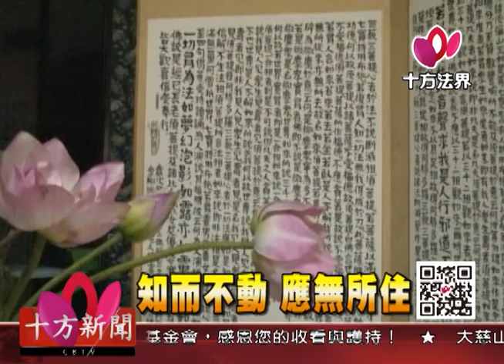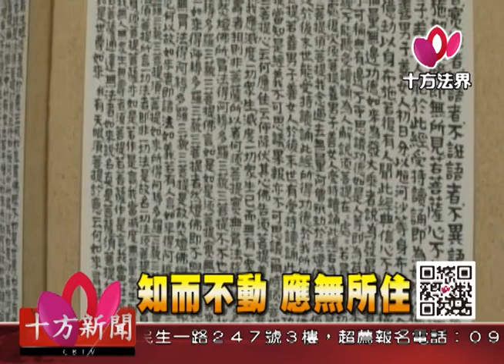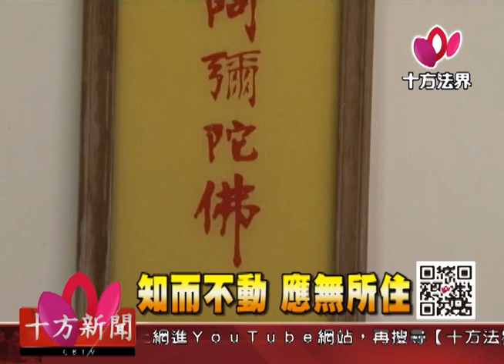十方法界》20170418知而不動 應無所住